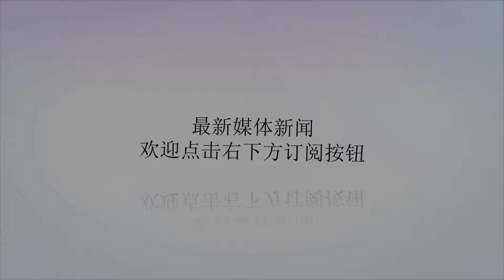叙利亚再获强援！关键时刻美盟友彻底反水，向美国下达最后通牒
谢谢！就在叙利亚内战剑拔弩张之时，俄罗斯、伊朗、土耳其三个国家的总统，在伊朗首都德黑兰进行会晤，此次会晤主要讨论涉及叙利亚内战的问题，会后三国总统发表联合声明，表示三方会坚决的打击，破坏叙利亚完整的分裂主义。环球时报援引俄罗斯媒体评论称，目前叙利亚内战进行到了关键时刻，在美国极力阻止巴沙尔方面取得胜利的情况下，三国根据普京倡议结成的联盟非常重要，该联盟将成为中东地区最强大的一股力量，这是西方国家最不愿意看到的。在土俄伊三国会晤之时，美国媒体也报道了关于叙利亚的新闻，称特朗普转变了对待叙利亚的立场，表示坚决不会撤军，除非伊朗武装撤离，以及彻底消灭美国所谓的“伊斯兰国”恐怖组织。当下叙利亚内战的最关键一战，攻打伊德利卜省，随时都有可能启动，虽然各方势力暂时都按兵不动，但是没有任何一方有妥协的迹象。俄罗斯在地中海大张旗鼓的军演，叛军准备着化武证据，而美国和土耳其立场的转变，很可能会打破僵局。众所周知，土耳其是美国的盟友，由于此前接连发生在双方之间，一些不愉快的事情，两国一度撕破脸皮互相制裁，不过在叙利亚问题上，两国有一定的分歧，但是在大方向上还是高度一致的，美土两国均是反叛军的幕后金主。但是，由于地理位置的缘故，怎么处理好叙利亚问题，对土耳其来说比美国要重要的多，美国大不了拍拍屁股走人，土耳其却不行，因为边境地区的各股武装势力，对土耳其国内造成了巨大的威胁，这也是为何土耳其亲自介入叙利亚战场的主要原因。攻下伊德利卜省确实是一场恶战，尤其是还有美国在一旁虎视眈眈，但是，外界一致认为叙利亚政府一定会是最后的胜利者，美国的阻挠无法违背大势所趋，因此土耳其加入普京倡议的结盟是非常明智的选择。目前双方已经开始了一些试探性的接触，包括俄罗斯和以色列的空袭，政府军的炮袭，为最后一战拉开大幕，做着最后的铺垫，影响叙利亚命运的关键一战即将上演。